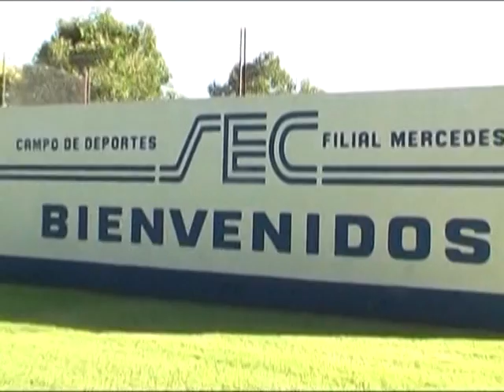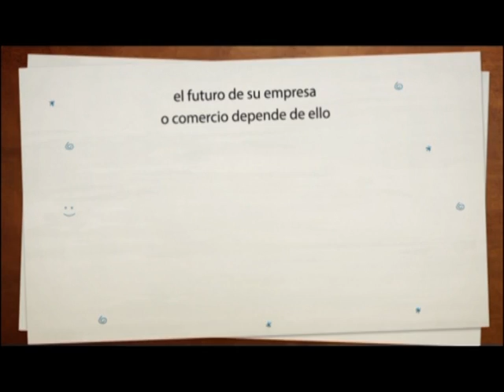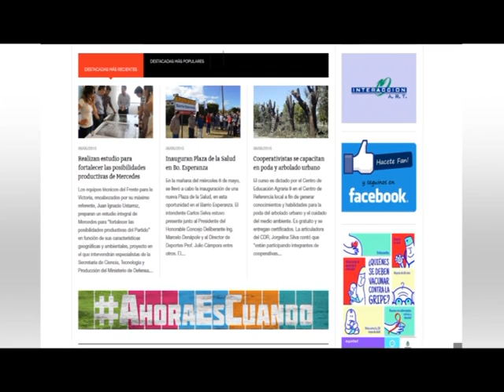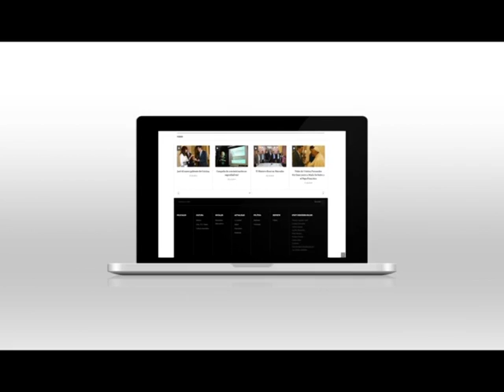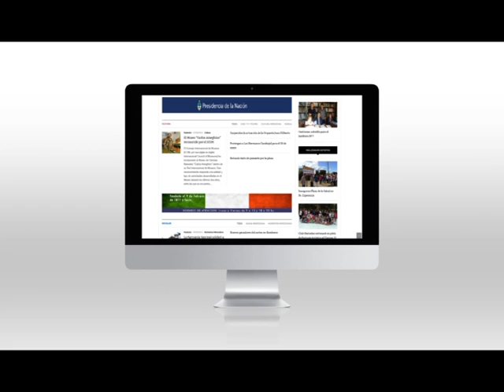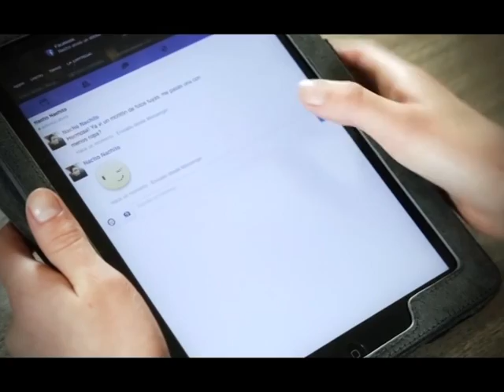Informativo 20 11 2015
Mercedes Noticias - Actualidad de Mercedes Bs. As.